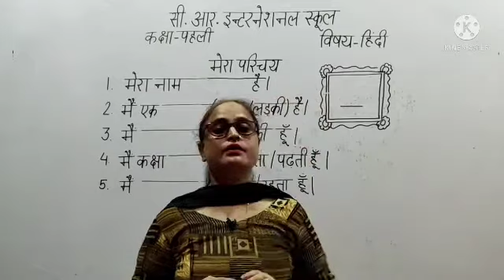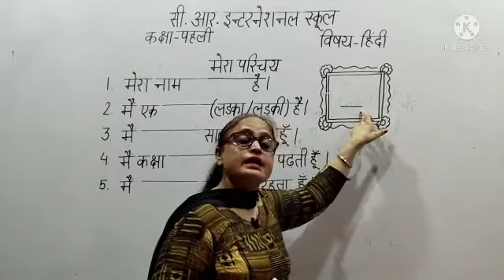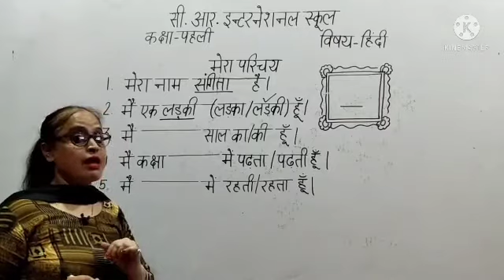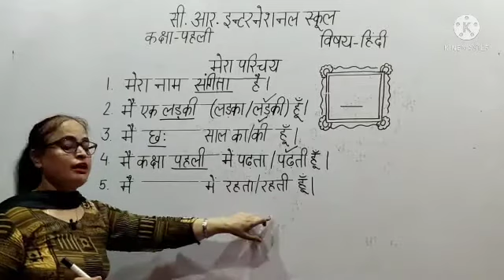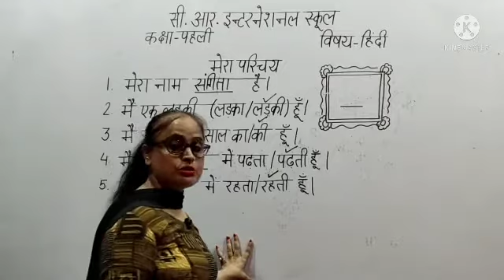सी. आर. इंटरनेशनल स्कूल (हिंदी )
कक्षा - पहली
मेरा परिचय